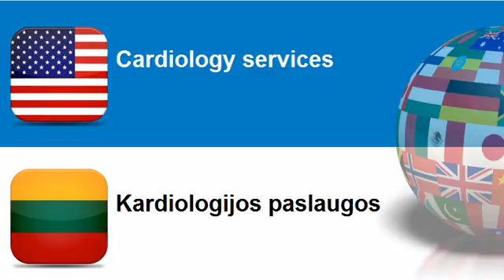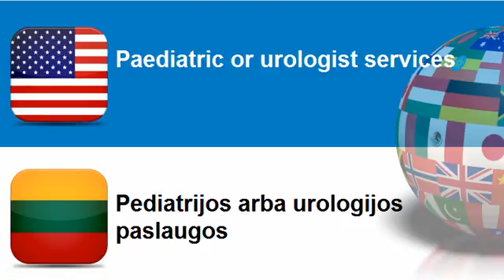Learn Lithuanian = Topic = Medical practice services